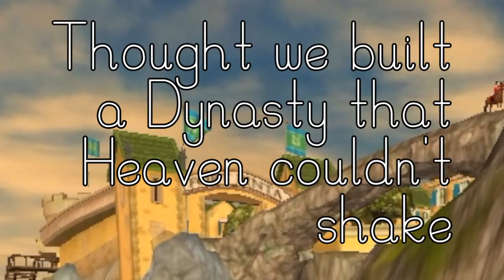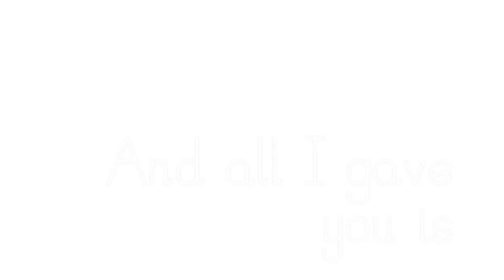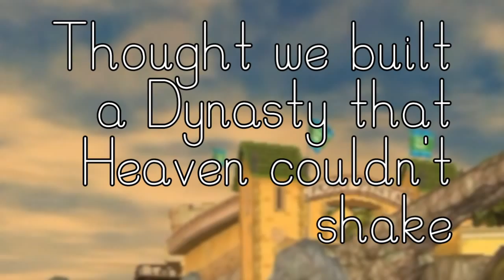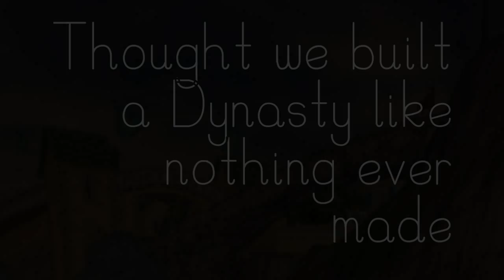StarStable Online~ Dynasty Music Video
Hey GuYs! Yesterday we all got together to make this Music Video. Sadly Ava and Bella's Month Star Riders ended so Olympia was the only one to film in the Star Rider Areas. Olympia spent 2-3 hours editing this (if you guys were wondering) I hope you guys enjoy!